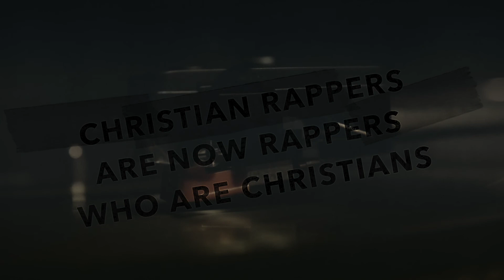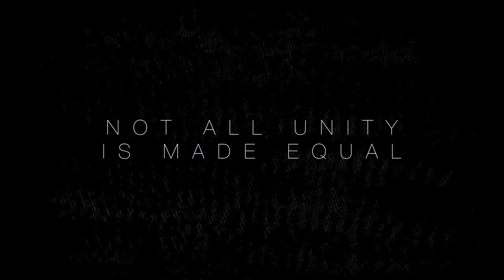Christian Rappers are now just Rappers who are Christians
Check out the website for more beats or hit us up for any custom beats as well.